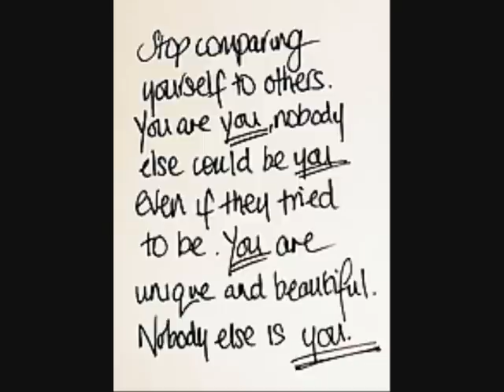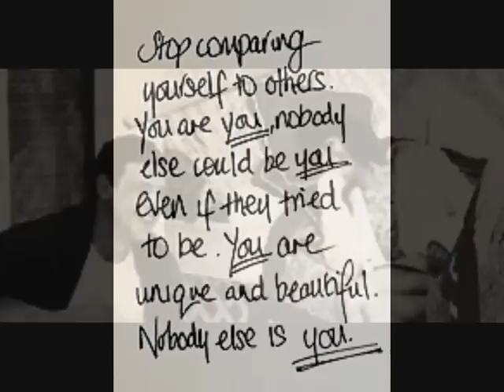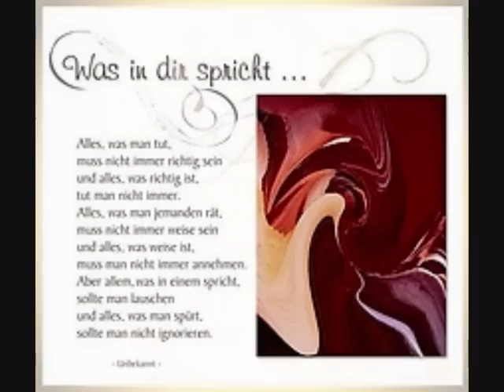Kompossion ♥ ♥ LEBE -- LACHE --- LIEBE ♥ ♥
Lebe ...

Liebe

Lache

für Dich und deine Gesundheit

♥ -- ♥  FREUNDE ♥ --- ♥

KOMMUNIKATION Bestandteil des L E B E N S

heute wird es vergessen !

Sing mir ein Lied  von Vergangenen
und Lächle in die Zukunft  ♥---♥

 ---  R E V O L U T I O N  ---